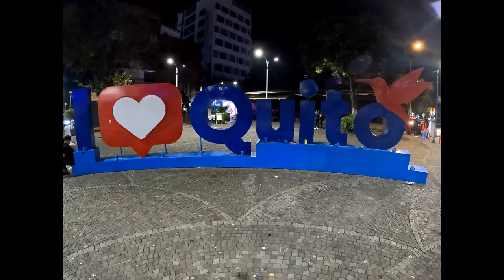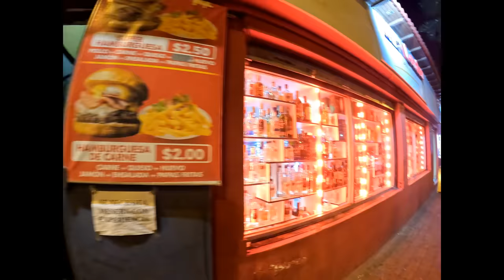🇪🇨 [4K] Vida Nocturna en Quito Ecuador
Vida Nocturna en Quito Ecuador (4K)

💻 Computadora portátil (Amazon)
📷 Vaya Pro 10 (Amazon)
🎞️ Software de edición Corelstudio (Amazon)
🖥️ Base Thunderbolt 3 (Amazon)
🎧 Grabadora de audio biaural (Amazon)
💾 Tarjeta de memoria extrema de 128 GB (Amazon)
💾 Disco duro externo de 5 TB (Amazon)